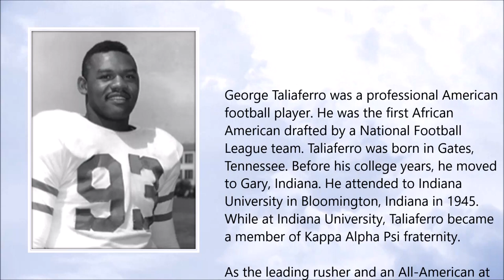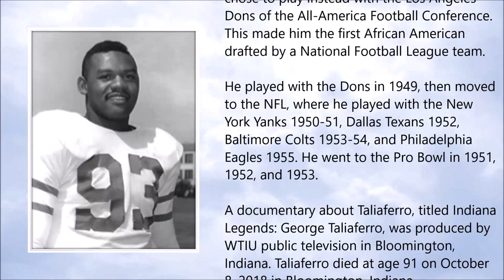George Taliaferro ● A Simple Tribute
George Taliaferro (January 1927 – October 2018)